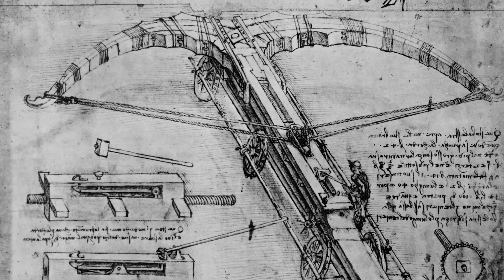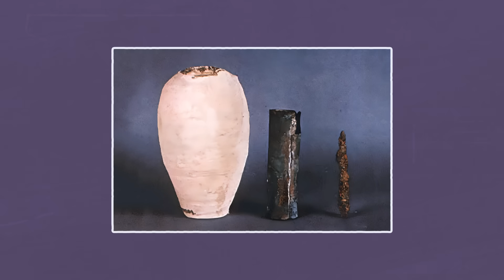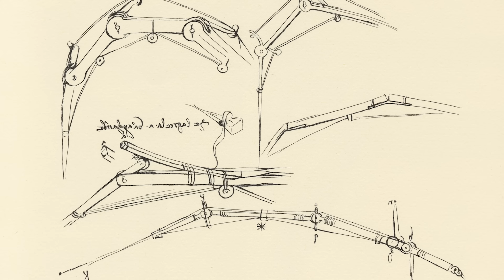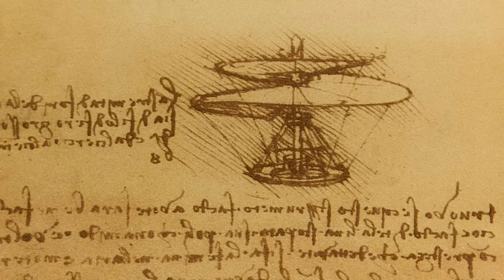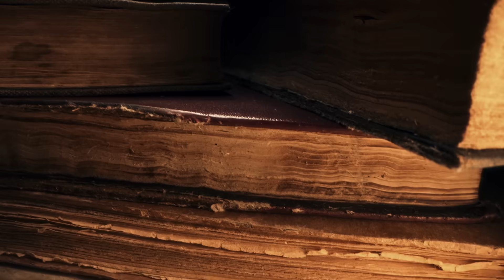7 Incredible Machines Lost to History...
From ancient computers to earthquake machines, history is full of lost technology that was centuries ahead of its time. What secrets did we forget—and could they change the world today?